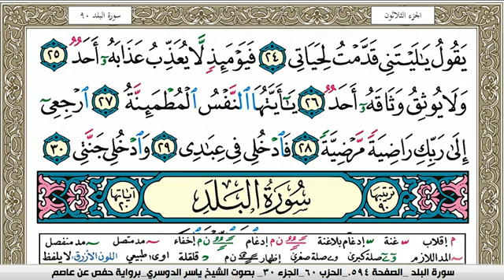سورة الفجر مكتوبة ياسر الدوسري Surah Al Fajr Yasser Al Dosari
سورة الفجر مكتوبة ياسر الدوسري Surah Al Fajr Yasser Al Dosari  برواية حفص عن عاصم